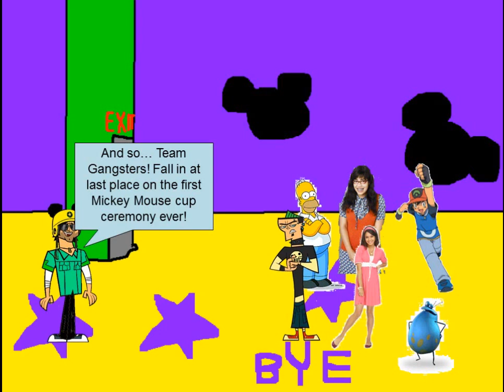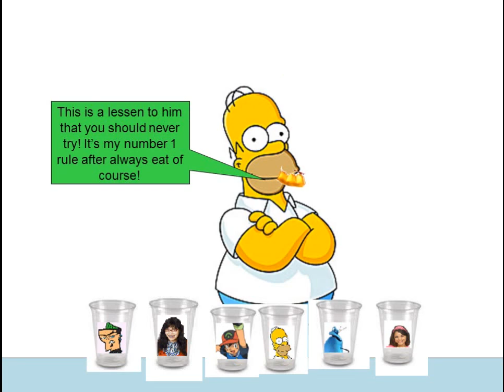THE WORLD'S FAVORITE CHARACTER Disney Drama Episode 2 Part 2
Ridonculous Race World tour parody, THIS IS PART 2 OF THE EPISODE! It includes characters from various tv shows and movies. The season is set Total drama World Tour style. 16 campers are sent on the Gummi Ship to travel the entire Disney World fighting for a chance to win 1 Million Dollars! Every week one camper is eliminated and sent through the blast of shame, until there is only one remaining. This episode, the campers are still in Agrabah, this time, now in teams (Team Gangsters, Team Fairytales and Team Chris is very very Noob) they must save a Princess Jasmine from her own castle whilst protecting their 'rewards.'